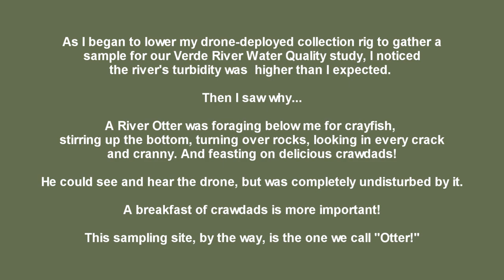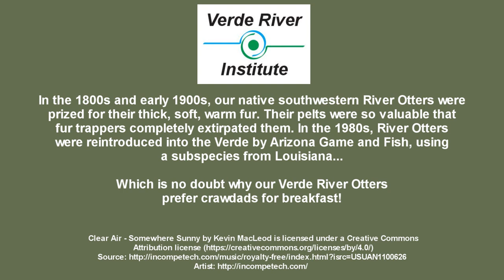Otter hunting Crayfish 10 2 17 1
A River Otter hunts crayfish in central Arizona's Verde River in Clarkdale, Arizona. This guy was undisturbed by the drone hovering overhead while I waited for him to leave my water sampling area (which is called "Otter", B by the way!). He muddied up the water so much that my turbidity reading was about double what I had expected for this site! Oh well, it was worth it!

This video was shot using a DJI Phantom 4 Pro drone that we use to sample water in the Verde as part of our project to understand the river's water quality. Read more about the Verde River Institute and the study